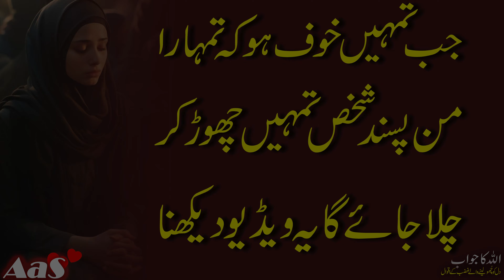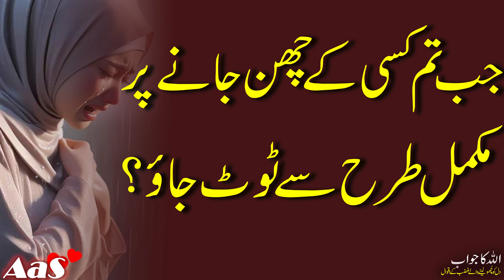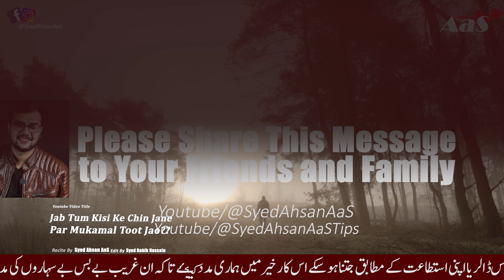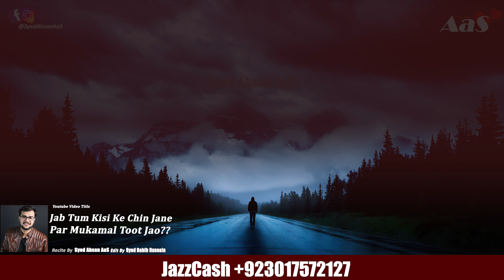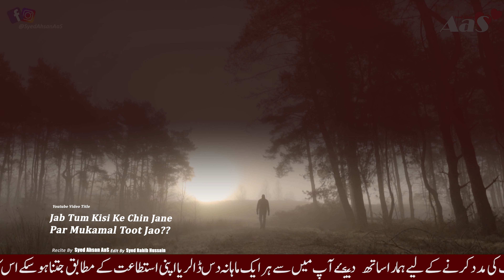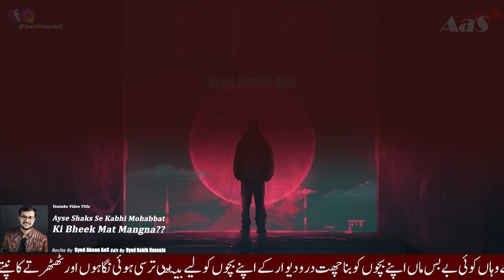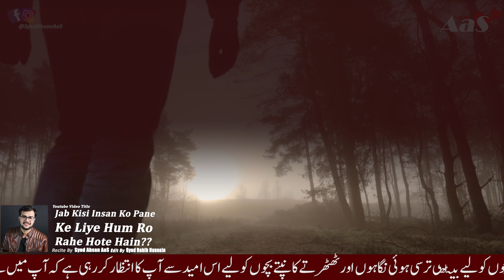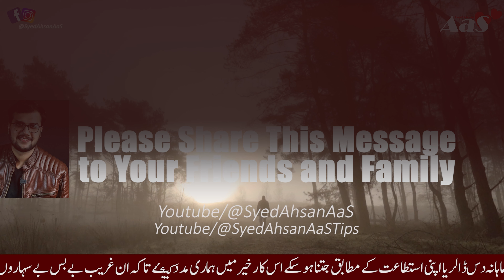Jab Tumhe Khoof Ho ke Tumhara ManPasand This Video will Change Your Life Half Hour | Syed Ahsan AaS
In this thought-provoking video, Syed Ahsan AaS delves into the complex emotions that arise when the person we hold dear decides to leave us out of fear. Titled "Jab Tumhe Khoof Ho ke Tumhara ManPasand Shaks Tumhe Chor Kar Chala jayga??" (When You Fear That Your Beloved Will Leave You), this video explores the depths of our insecurities and the impact they can have on our relationships.

Syed Ahsan AaS, known for his insightful perspectives, shares his wisdom and guidance on how to navigate through this challenging situation. He delves into the reasons why someone may choose to leave, despite being deeply loved, and offers practical advice on how to cope with the fear of abandonment.

Join us as we embark on a journey of self-reflection and understanding. Syed Ahsan AaS encourages us to confront our fears head-on and develop a stronger sense of self-worth, ultimately leading to healthier and more fulfilling relationships.

If you've ever experienced the fear of losing someone you love, or if you're currently struggling with this very issue, this video is a must-watch. Syed Ahsan AaS's compassionate and insightful approach will leave you feeling empowered and ready to face your fears.

When you are afraid that your favorite person will leave you??
Jab Tumhe Khoof Ho ke Tumhara ManPasand Shaks Tumhe Chor Kar Chala jayga?? || Syed Ahsan AaS
جب تمہیں خوف ہو کہ تمہارا
من پسند شخص تمہیں چھوڑ کر
چلا جائےگایہ ویڈیو دیکھنا

जब आपको डर हो कि आपका पसंदीदा व्यक्ति आपको छोड़ देगा??

islamic quotes
Jaldi Shadi
allah quotes
spiritual quotes
10 best dua quotes in urdu hindi with voice and images
ya wadoodo ya latifu ka wazifa
Ya Latifu Ya Wadoodo Kay Kayapalat Kamalat
Ya Latifu Ya Wadoodo Wazifa for Marriage
shaadi ke liye wazifa
Mehboob Ki Mohabbat Pane Ka Wazifa
Quick Shadi Ka Wazifa
Pasand Ki Shadi Ka Wazifa
Jaldi Shadi Ka Amal
Wazifa For Marriage
Rishta Khud Chal Kar Ghar Aye Ga
Ghar Makan Dukan Nokri Ka Wazifa
Life Changing Wazifa
kisi ko bhi apni mohabbat me giraftar karne ke liye yeh Amal kare
Apka Deewana
Har Dua Qabool hone ka wazifa
wazifa aulad hone ke liye
wazifa ayatul kursi
chehra khubsurat karne ka wazifa